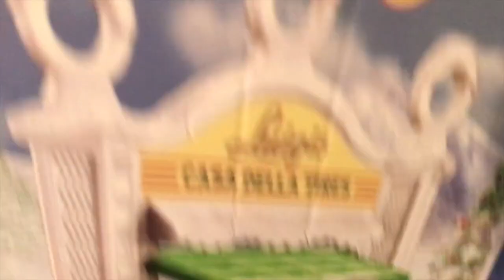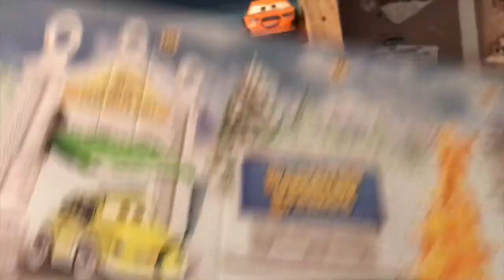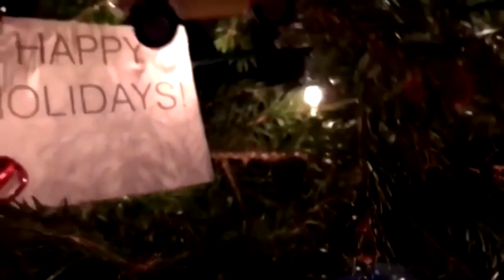25 Days of Suggestions-Day 6-Disney Cars Miles Axlerod Review